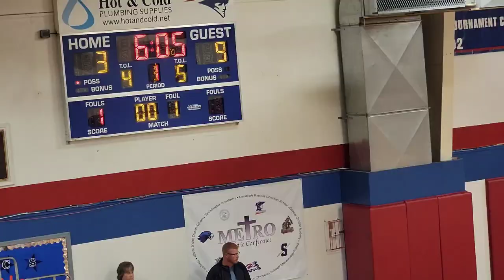PORTSMOUTH CHRISTIAN-27 VS HAMPTON ROADS ACADEMY-75 PCS HOLIDAY CLASSIC 🏀